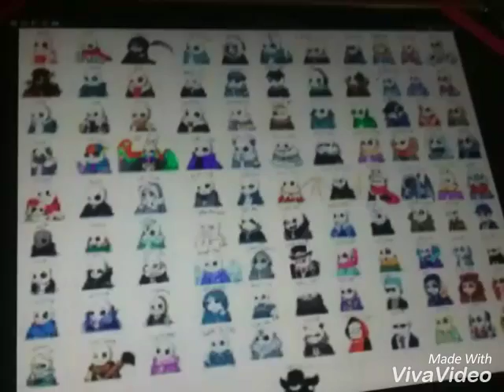What is this song call?